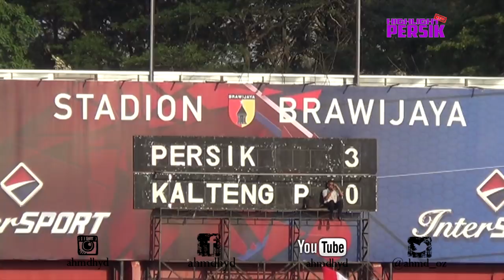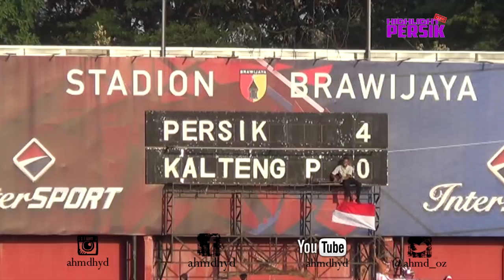CUPLIKAN PERSIK GILAS KALTENG PUTRA 4-0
Persik Kediri berhasil menang telak atas tim tamu kalteng putra, di brawijaya kediri 29/8/2017.
seperti diketahui persik kediri dan kalteng putra sama sama memperebutkan tiket ke 16 besar,